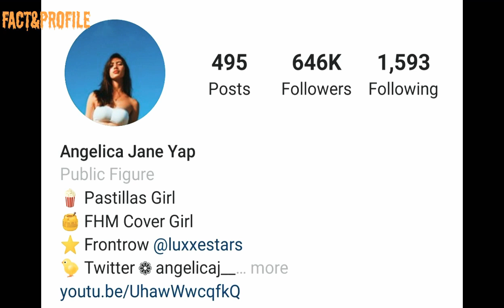Who is Angelica Jane Yap (Pastillas Girl) Biography | Networth | Age | Boyfriend |Facts | Lifestyle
The Most Popular And Most Beautiful Filipino Actress Angelica Jane Yap Biography & Facts Video 2019,